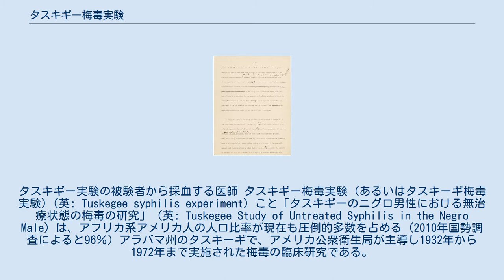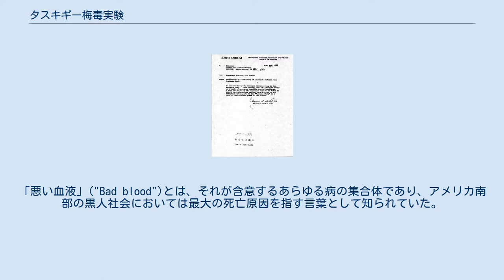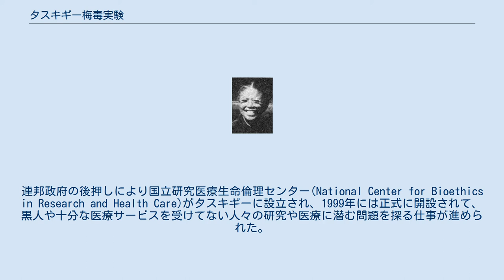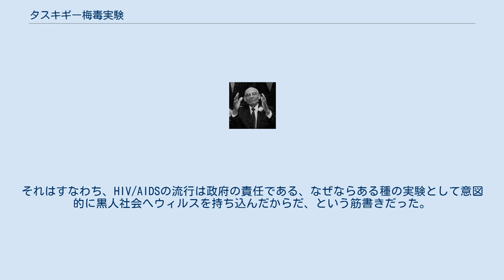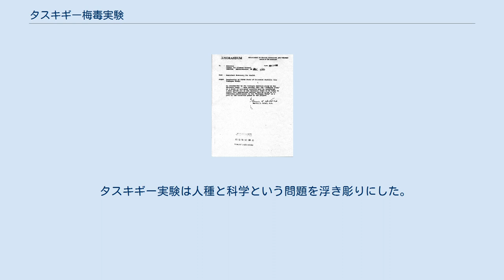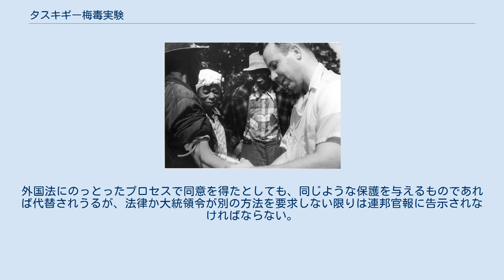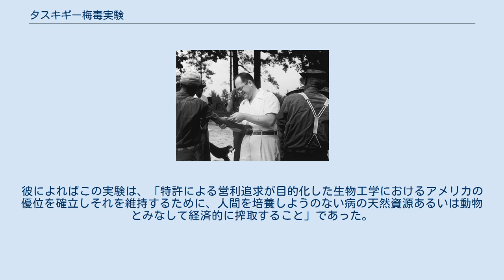タスキギー梅毒実験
タスキギー実験の被験者から採血する医師 タスキギー梅毒実験 (あるいはタスキーギ梅毒実験)（英: Tuskegee syphilis experiment）こと「タスキギーのニグロ男性における無治療状態の梅毒の研究」（英: Tuskegee Study of Untreated Syphilis in the Negro Male）は、アフリカ系アメリカ人の人口比率が現在も圧倒的多数を占める (2010年国勢調査によると96％) アラバマ州のタスキーギで、アメリカ公衆衛生局が主導し1932年から1972年まで実施された梅毒の臨床研究である。
医療倫理的に大きな問題を抱えており、これは非倫理的な人体実験の一つとされている。
この研究調査の目的は、梅毒を治療しなかった場合の症状の進行を長期にわたり観察することであった。
この研究に参加した黒人男性には、連邦政府が提供する医療が無償で受けられると説明されていた。
 アメリカ公衆衛生局は、1932年にこの研究を開始した。
実験に協力したタスキギー大学は、いわゆる歴史的黒人大学であった。
被験者として登録されたのはアラバマ州メイコン郡の貧しい黒人小作農たち600人である。
彼らのうち399人は実験開始前から梅毒に感染しており、201人はこの病気にかかったことがなかった。
この実験に参加した者には、その見返りとして医療だけでなく食事や葬儀費用が無償で提供された。
6ヵ月だけと説明されていた実験は、実際にはその後40年間にわたって継続された。
 もともと観察期間後には治療が行われる予定だったが、そのための資金提供は研究開始直前に打ち切られた。
参加者たちには実際には治療が受けられないという説明もないまま実験は続いた。
そもそも梅毒に感染している男性のなかで、それを診断結果として告知された者は一人もいなかった。
それどころか抗生物質が梅毒の治療に有効だということが証明されてからも、ペニシリンの投与を受けた者は皆無だった。
 アメリカ疾病対策予防センターによれば、参加男性たちは梅毒や貧血、倦怠感など様々な症状を表わす「悪い血液」の治療をしていると説明されていた。
「悪い血液」("Bad blood")とは、それが含意するあらゆる病の集合体であり、アメリカ南部の黒人社会においては最大の死亡原因を指す言葉として知られていた。
 この40年続いた研究は、その非倫理性から激しく批判された。
研究者たちは、まさに自分たちが研究しているこの病気について1940年代にペニシリンが治療方法として有効であるということが発見されて以降も、あえて被験者には適切な治療を行わなかったのである。
 1947年には、すでにペニシリン投与が梅毒に対する標準医療になっていたことを考えれば、この研究に参加していた医師には二つの選択肢があったといえる。
梅毒患者全員を治療してしまい研究を終了するか、比較群を設けてペニシリンの治験として実験を継続するかである。
実際にはタスキギー大学の研究者は、ペニシリンの在庫もそれを患者に投与した場合の情報も持ちながら、どの被験者にも治療をおこなわずに実験を続けた。
さらに、メイコン郡の住人であれば誰でも利用可能な梅毒治療プログラムについても、被験者が参加しないように、情報の遮断が行われていた。
 この研究は、数え切れないほどの公衆衛生局の職員が入れ替わりで監督者として関わりながら、1972年まで続いた。
この年の11月16日にその迷走を暴露する内部告発者ピーター・バクストンが現れ、マスコミにリークを行った結果、ようやく研究はその終わりを迎えた。
実験の被害者は少なくなかった。
梅毒に感染し、亡くなった無数の男性、夫を介して梅毒に感染した40人の妻、先天梅毒で生まれてきた19人の子供たちはいずれも黒人であった。
 その後のアメリカでは、臨床研究における被験者保護に関する法規制に大きな変化がもたらされ、インフォームド・コンセント、診断についての双方向的コミュニケーション、実験結果の正確な報告が臨床研究に求められるようになった。
 このタスキギーの梅毒実験は、「アメリカ合衆国の歴史上おそらく最も忌まわしい生体治療の研究実験」と言われることもあり、結果として1979年のベルモント・レポートや被験者...